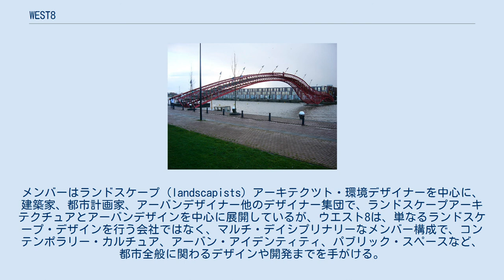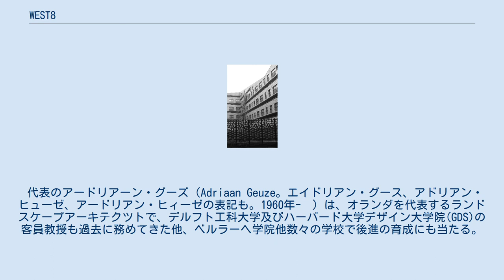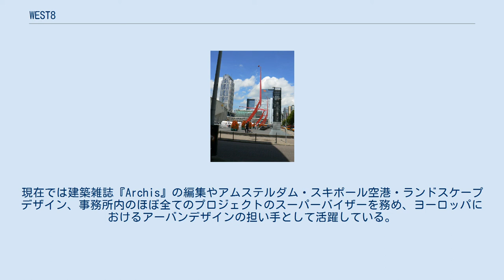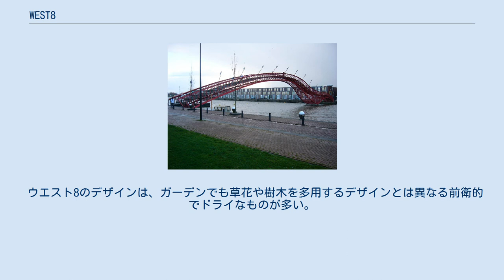WEST8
Borneo Sporenburg, Amsterdam Schouwburgplein, Rotterdam Het Whale housing project, Rotterdam WEST8（ウエストエイト）は、オランダ・ロッテルダムを拠点に活動する環境デザイングループ。
 設計事務所・ランドスケープアーキテクチャーユニット。
メンバーはランドスケープ（landscapists）アーキテクツト・環境デザイナーを中心に、建築家、都市計画家、アーバンデザイナー他のデザイナー集団で、ランドスケープアーキテクチュアとアーバンデザインを中心に展開しているが、ウエスト8は、単なるランドスケープ・デザインを行う会社ではなく、マルチ・デイシプリナリーなメンバー構成で、コンテンポラリー・カルチュア、アーバン・アイデンティティ、パブリック・スペースなど、都市全般に関わるデザインや開発までを手がける。
都市デザインや大規模公共空間などのランドスケープデザインのほかには、ユニークな橋梁やストリートファーニチャの設計も手がける。
 建築家との協働も多く、これまでリチャード・ロジャース、スティーブン・ホール、ドミニク・ペロー、エンリク・ミラーレス、ノーマン・フォスター、レム・コールハース、ヘルツォーク&ド・ムーロン、UNスタジオ、マッシミリアーノ・フクサス、MVRDV、ザハ・ハディッドなどの面々とプロジェクトに関わってきている。
 名前の由来はロッテルダムの風の吹く方向と強さを（西の風、風力8）表したもの。
 代表のアードリアーン・グーズ（Adriaan Geuze。エイドリアン・グース、アドリアン・ヒューゼ、アードリアン・ヒィーゼの表記も。1960年-　）は、オランダを代表するランドスケープアーキテクツトで、デルフト工科大学及びハーバード大学デザイン大学院(GDS)の客員教授も過去に務めてきた他、ベルラーヘ学院他数々の学校で後進の育成にも当たる。
 オランダ・ドルドレヒト生まれ。
1987年、オランダ・ワーハニンゲン（ヴァヘニンヘン、ワーゲニンゲン）農業大学大学院修士課程を修了し、ランドスケープ・アーキテクチュアの修士号を取得。
同年、ヴァン・ベークとともにウエスト8を設立した。
現在では建築雑誌『Archis』の編集やアムステルダム・スキポール空港・ランドスケープデザイン、事務所内のほぼ全てのプロジェクトのスーパーバイザーを務め、ヨーロッパにおけるアーバンデザインの担い手として活躍している。
 デザインのアプローチ手法は、ハイプリッドでマルチ・デイシプリナリーな姿勢で都心コンテクストに対処するデザインを創造することで、文化遺産に貢献・寄与すると信じているという。
 その真摯でオプティミスティックな対応から通常では想像もできないような解決を生み出している。
 常にローカルなコンテクストと歴史、そしてランドスケープと生態系を参照し、さらに市場のクライテリアや、 政治的現状をも利活用し、むしろ調査や開発パラメータ、社会的政治的手段でデザインボキャブラリーを豊富にしマルチレベルの品質を保証、これが強固なアイデンティティを生み出し商業投資を促す精神性をつくっていく。
 ウエスト8のデザインは、ガーデンでも草花や樹木を多用するデザインとは異なる前衛的でドライなものが多い。
 都市開発に、強烈且つわかりやすいコンセプトとユニークなアイデンティティを付与し、既成のではなく時の経過とともに芳醇さと美しさを蓄積し生み出していっている。